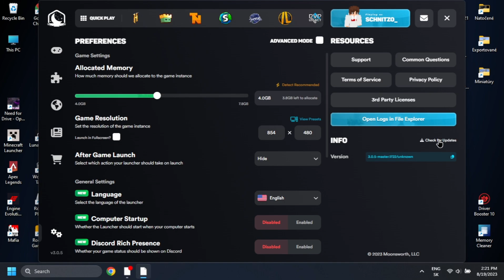The Best Settings For Lunar Client [TUTORIAL]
PC SPECS:
CPU: Intel Core i3 1115g4
GPU: Intel(R) UHD Graphics
RAM: 8GB DDR4
SSD: NVMe KINGSTON OM8PDP3128B-AB1  128GB
HDD: WD Elements SE 2623 USB DEVICE   1TB
Mouse: Logitech g102
Keyboard: Niceboy Oryx k300x